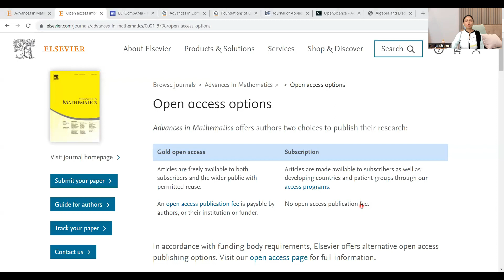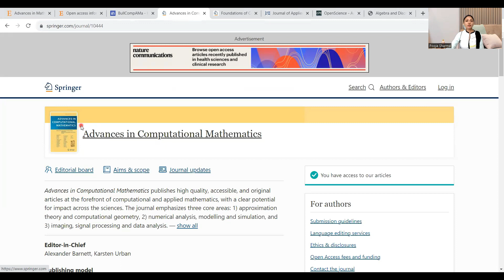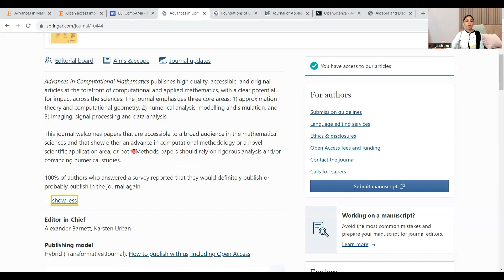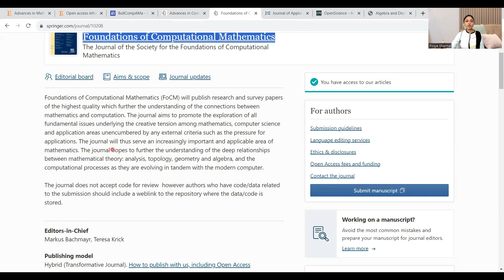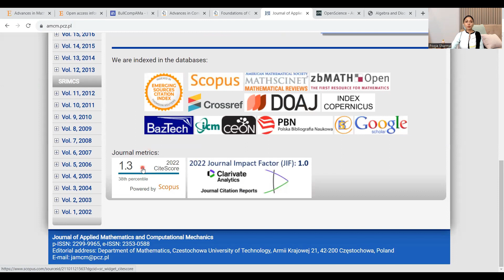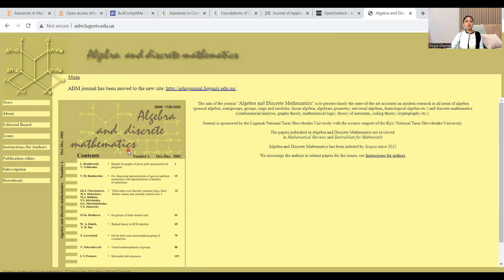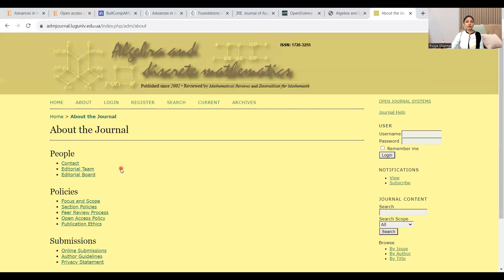Publish in Fast and Free Journals | Impact Factor | SCOPUS SCI UGC PubMed Indexed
Sometimes, it seems impossible to publish a research article. In this video, various free PubMed, SCOPUS, SCI , Medline, and various databases indexed journals are suggested to publish your article free of cost with quick review time. The resolution of your following queries is also provided. I hope this may help you!

High Impact factor journals
Mathematics Journals
Maths Free Journals
PubMed/Medline/Scopus/SCI indexed journals
Fast Publication Scopus Indexed Journals 2023
Fast Publication Journals
SCI Journals Easy Publication
Free SCI/SCOPUS/UGC Care Journals
Unpaid Journals for Paper Publishing